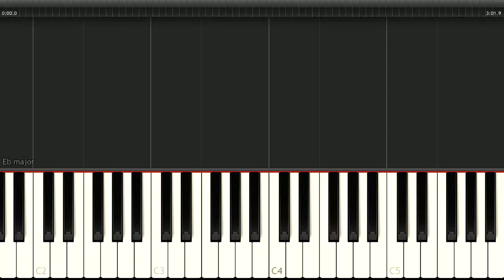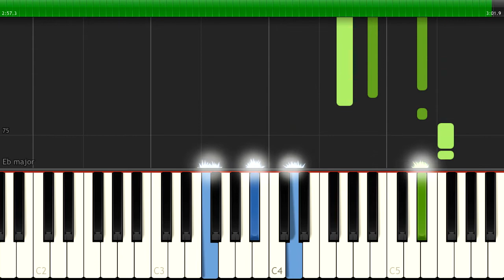Hailee Steinfeld - Starving - [Piano Tutorial Synthesia] (Download MIDI)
Related Tutorials: -